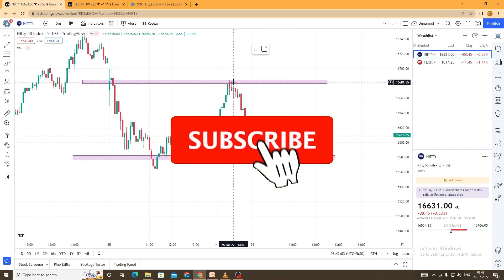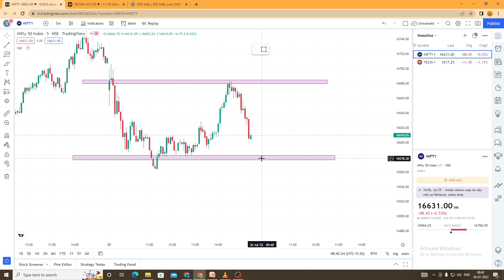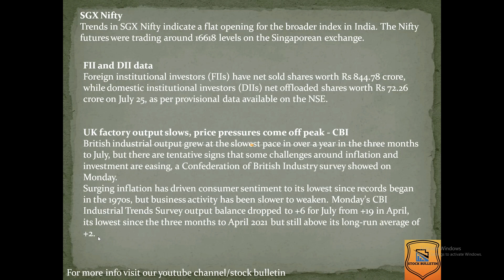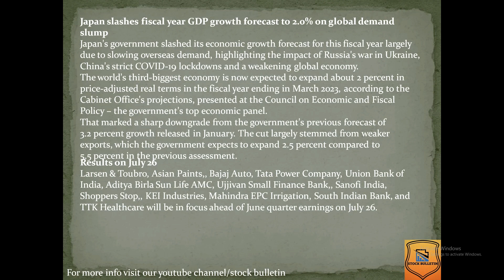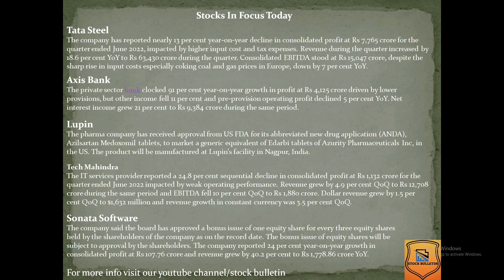Stock for Intraday 26/07/2022, Intraday ka liye sahi stock 26/07/2022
Stock market news, Breaking news,Financial news,stock market today
Stock market,News channel,stock market news live,share market news today
Business news,World news,stock market latest news,stock market news today
Finance news, news station,finance stock, US stocks news,latest stock market
Stock market india,share market,news,stock market crash,markets,today share
Market news,stock market,stock market for beginners,how to invest in the stock
#,How to start investing in the stock market,stock market basics,how to invest,how to invest in stock market.
Stock market course,basics of stock market,share market,what is stock market
How to invest in stocks for beginners,learn to trade,stocks,how to start investing in stocks
Indian stock market,share market news,business news live,share market,stock market news
Share market live,live share market,share market update,business news,share market news today
Business news today,business hindi news,nepali share news channel,share bajar,
Stock market news live,market news,share marke of India,market news live,business live news.